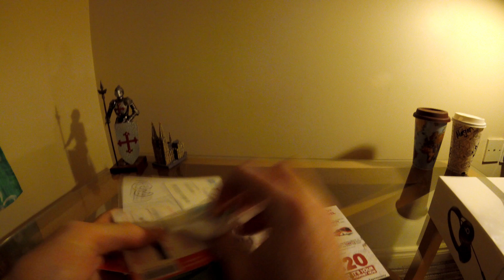Beats EP BRUTAL REVIEW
My brother brought home a crisp new pair of beats headphones, thought he'd unbox them and give his two cents on the product. All in glorious 4K resolution